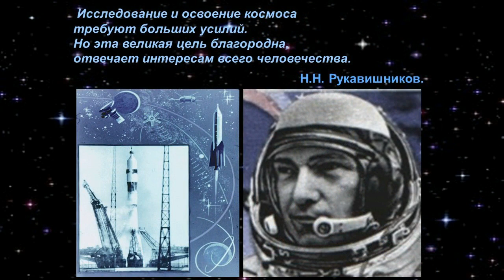Томск космический. Ночь музеев 2020.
В 2020 году томскому планетарию исполняется 70 лет!
Знатоки называют наш город поистине космическим!
Почему, узнаете из ролика!)